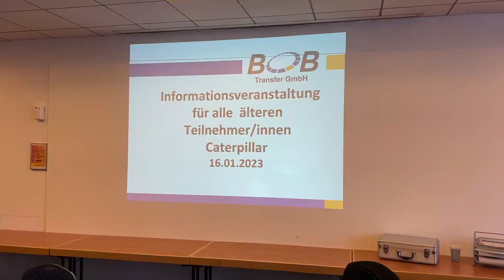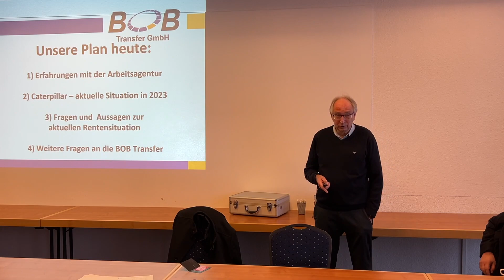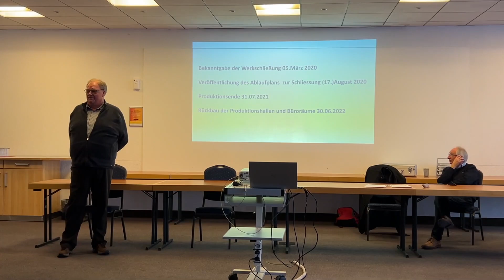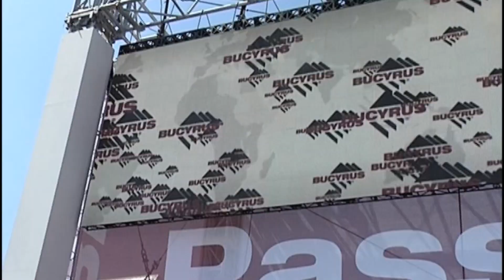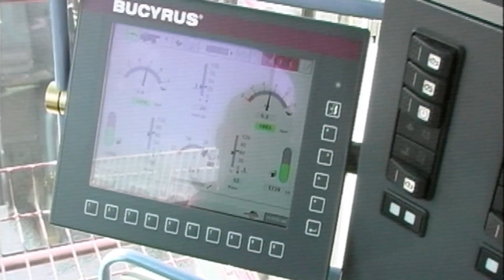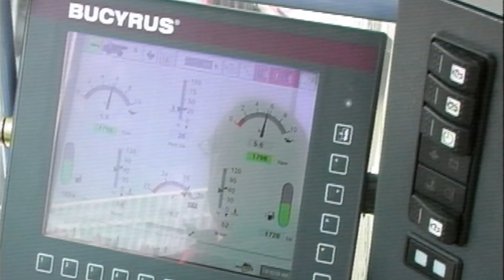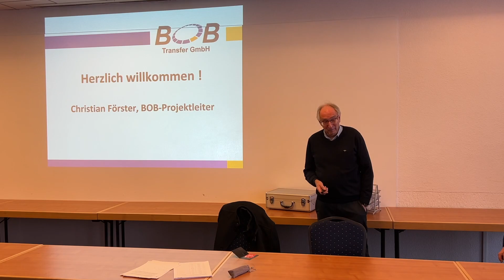Aus & Vorbei Caterpillar in Dortmund-Dorstfeld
Hier gibt es ein Bericht, wie die letzten Monate bei Caterpilla in Dortmund Dorstfeld abliefen.

Ehemalige Mitarbeiter der Firma Caterpillar trafen sich in Zusammenarbeit mit der BOB Transfer Gesellschaft im Dortmunder Ibishotel.
Am 31. Dezember hat der ehemalige Baggerproduzent Caterpillar den Standort Dortmund Dorstfeld verlassen.